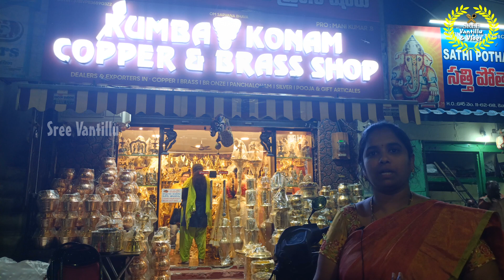ఎక్కడ దొరకనిHistoricalBRASS IDOLS Giftsహోల్సేల్ ధరలకే KUBAKONAM Copper &Brass|SREE Vantillu&Vlogs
Canal Road OPP : Vinkayaka Temple Vijayawada
VIJAYAWADA

Franchises Business Invited If Anyone Interested

SO FOLLOW US NOW .

Consodering our request they agreed to for courier of  Single Item. But price differs with wholesale prices @ all over India and Shipping charges extra.